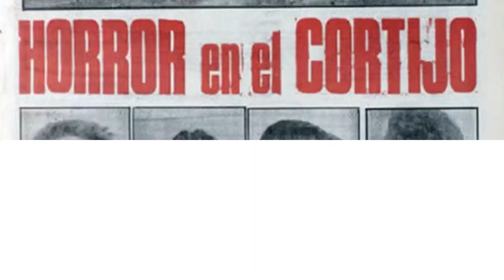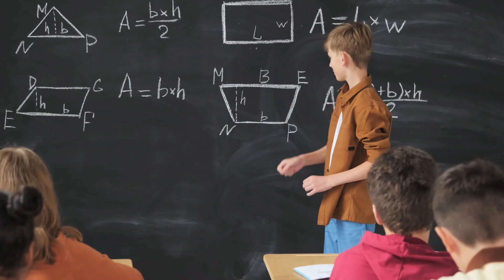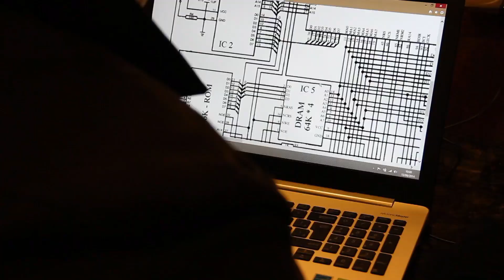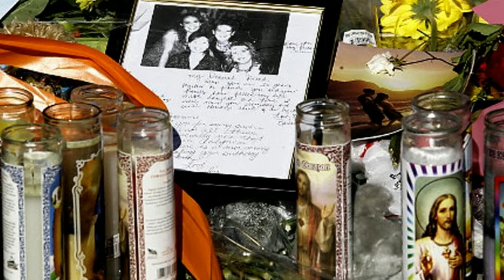La peor venganza en NAVIDAD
SI TE GUSTA TENER UNA GARRAS 💅BIEN BONITAS, VES AQUÍ

(Ahí es donde me voy hacer yo las uñitas, así que si vas igual nos vemos)